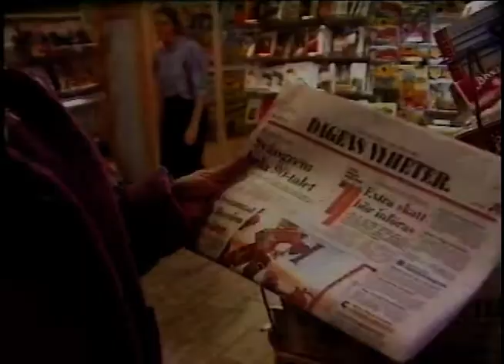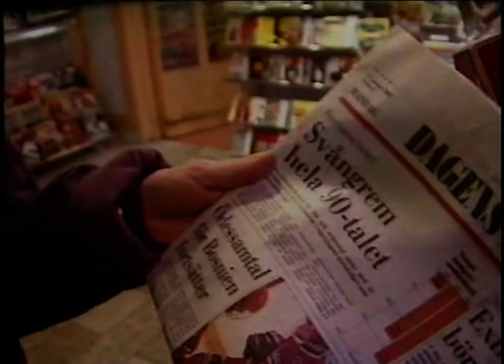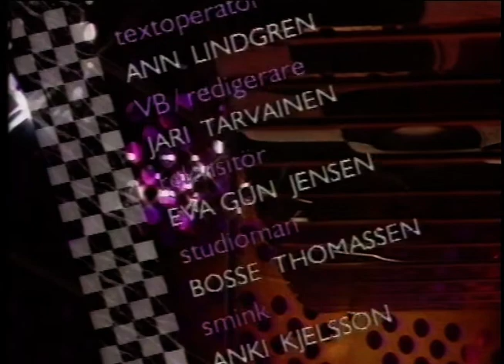Damernas (1993-02-03)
Damernas var ett TV-program som med kvinnor om kvinnor.
Medverkar i detta avsnitt gör bland annat:
Fängelsedirektören AnnBritt Grünewald,Sibbritt Franke-Wikberg,Karin Eriksson-Gutö,Eva Hedkvist-Petersen mfl.
Detta program sändes 3:e februari 1993.